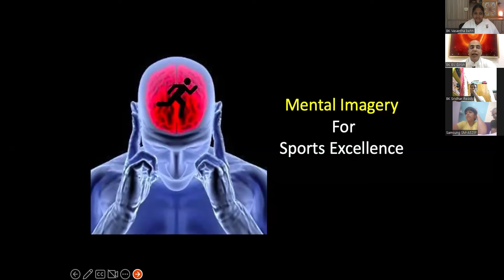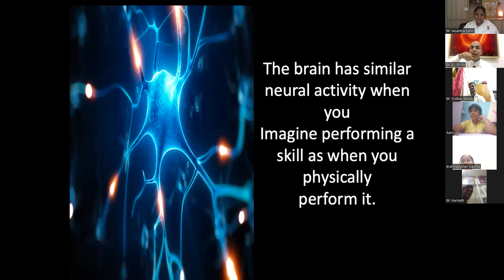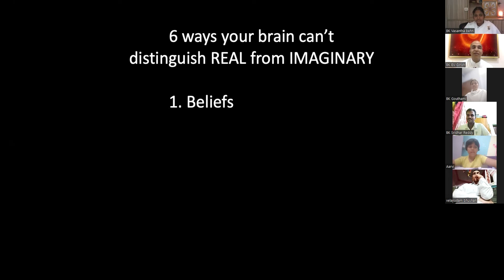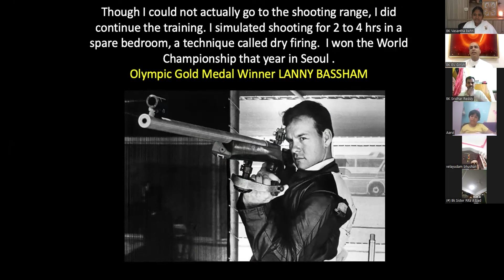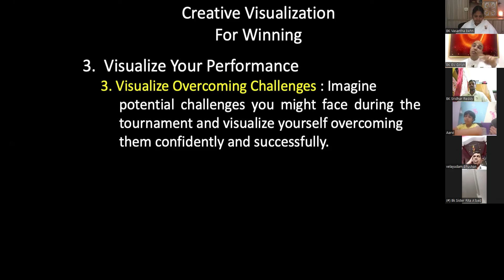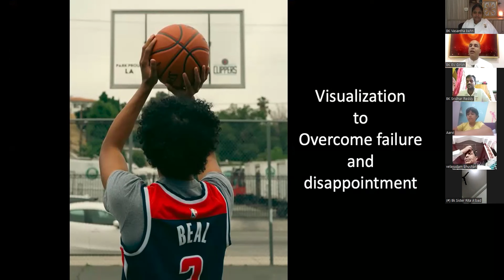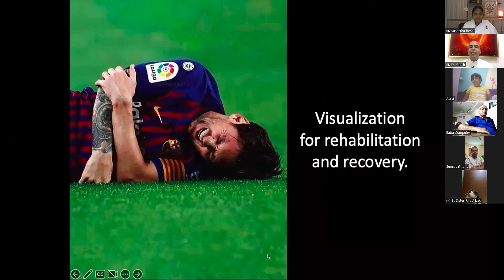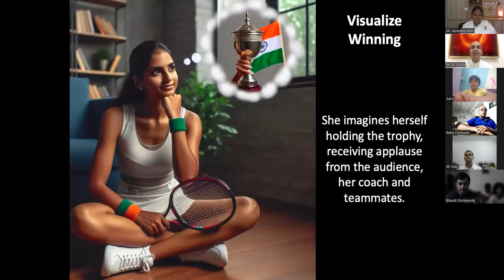Creative Visualization for Enhancing Sports Performance |BK EV Gireesh| BK Faculty Trng- Sports Wing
An initiative by Sports Wing, Hyderabad to empower BK faculty members to serve young mind especially Sports Fraternity.